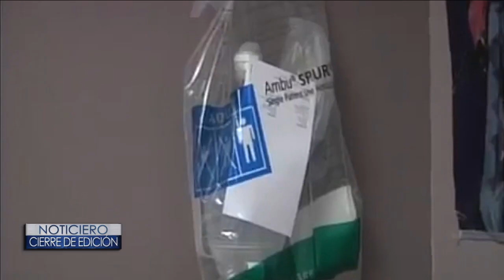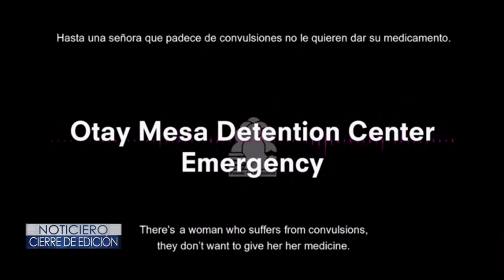HUELGA EN CENTRO DE DETENCIÓN OTAY – Cierre de Edición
Decenas de reclusos viven el infierno en la cárcel del ICE, en Otay Mesa, California, se declararon en huelga, afirman que el centro de detención, no les proporciona lo necesario para protegerse del coronavirus.
Romi de Frias, nos tiene los detalles.